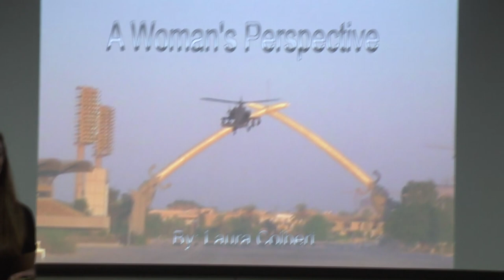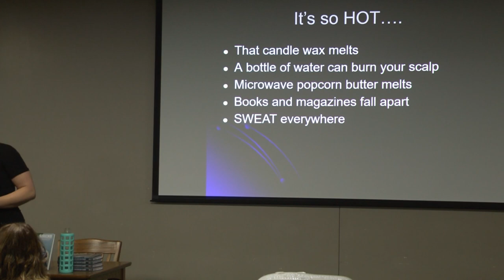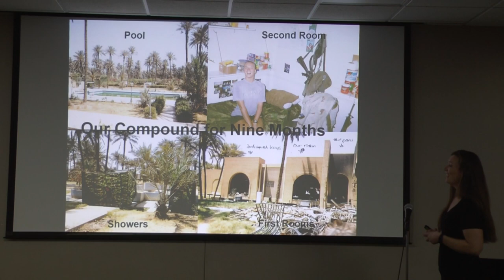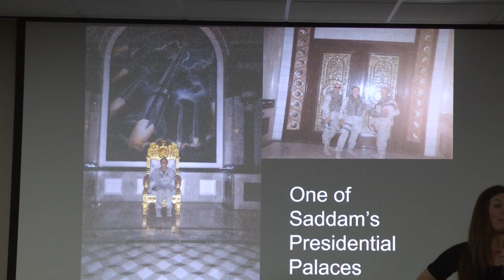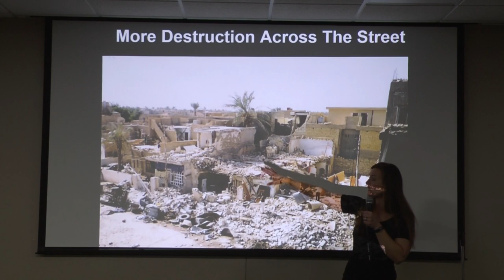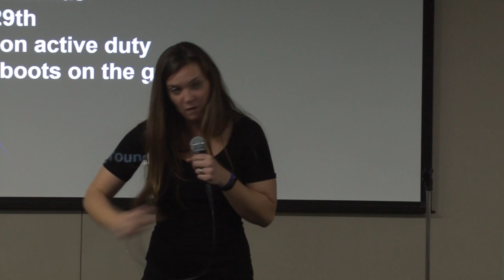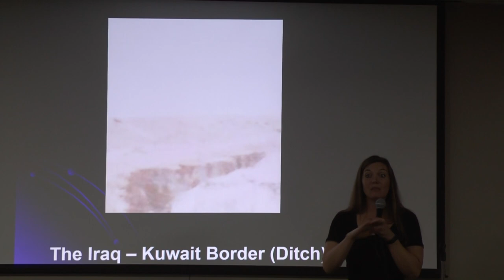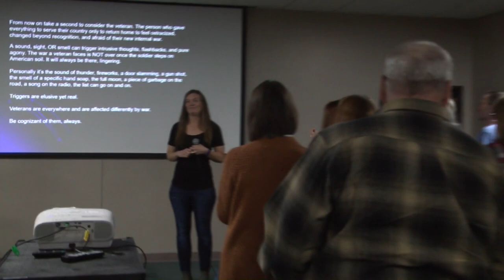Waupaca Library: Author Laura Colbert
Author Laura Colbert will share her experiences as a woman serving in the US military. Her book How to Pee Standing Up: and other life lessons I've learned along the way will be published soon. Laura is the Waupaca Middle School Principal and was deployed in Iraq from May 2003 to July 2004 as part of the Wisconsin Army National Guard.